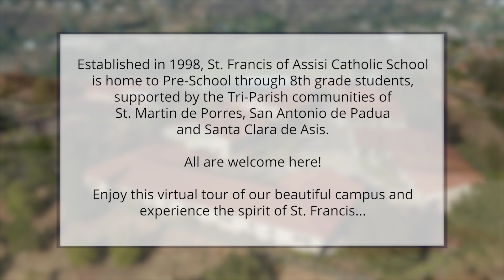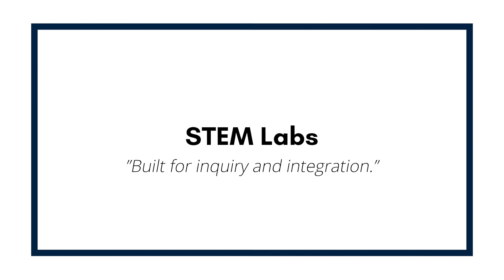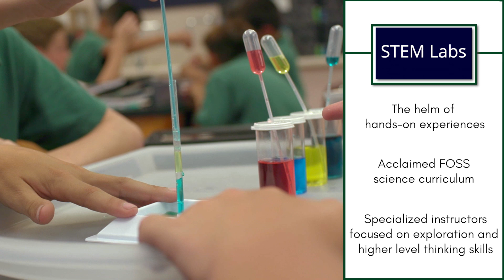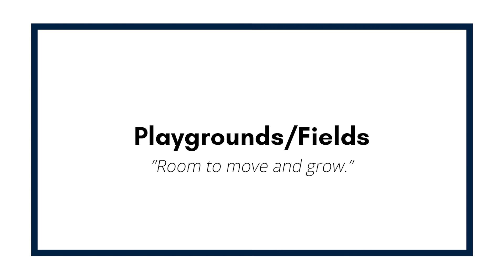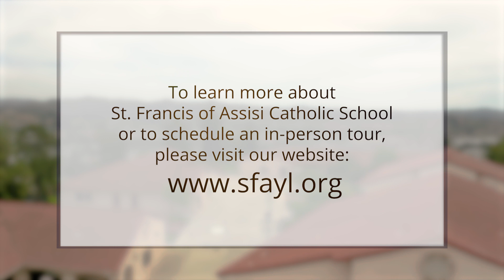Saint Francis of Assisi Catholic School Virtual Tour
We invite you to enjoy a short film featuring beautiful footage of the St. Francis of Assisi Catholic School campus, classrooms, and important spaces.  Through this project, we hope to provide viewers a sense of the places that make up SFA and a feel for the spirit of St. Francis.